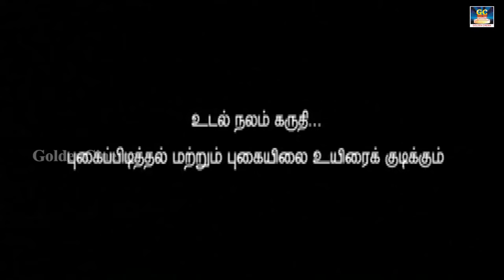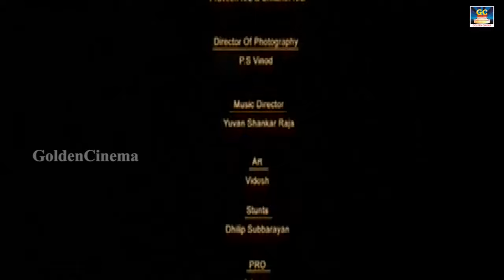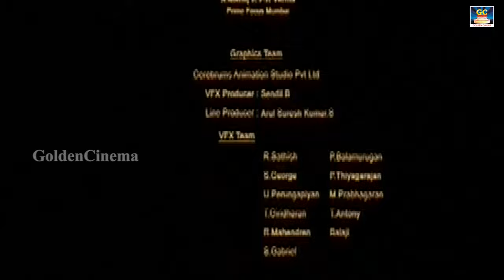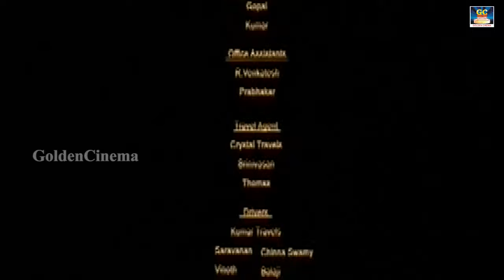Aaranya Gandam |ஆரண்ய காண்டம் திரைப்படம் | Ravi Krishna,Sampath Raj,Yasmin Ponnappa | winner audios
Starring                   :      Jackie Shroff
                                         Ravi Krishna
                                         Sampath Raj
                                         Yasmin Ponnappa
                                         Guru Somasundaram
Directed by            :    Thiagarajan Kumararaja
Written by              :     Thiagarajan Kumararaja
Produced by          :     S. P. B. Charan
                                       :    N. B. Srikanth
Production company   :    Capital Film Works